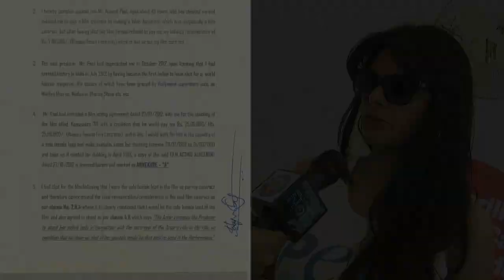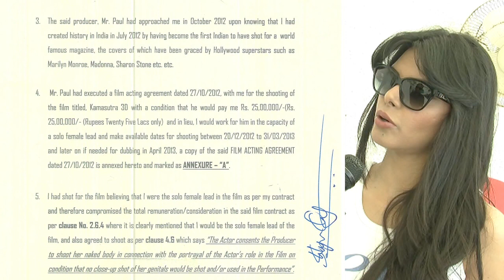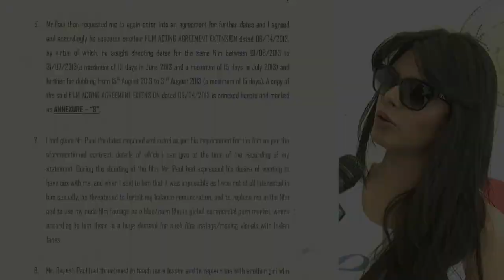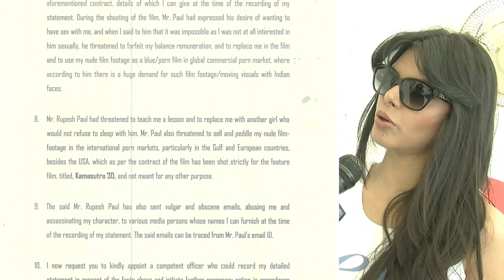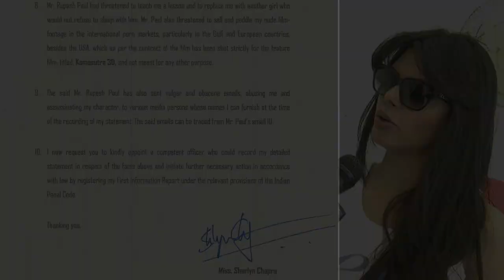Sherlyn Chopra's FIR Against Kamasutra 3D Director Rupesh Paul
All is not well between the Kamasutra 3D main lead actress Sherlyn Chopra and the Director Rupesh Paul.Here's the FIR that has been submitted by Sherlyn Chopra to the Additional Commissioner of Police and at the Santacruz Police Station,Mumbai.Sherlyn's lawyer is Mr.Mahesh Vaswani (Criminal Advocate) and his associate, Miss.Dharini Nagda are handling this case.